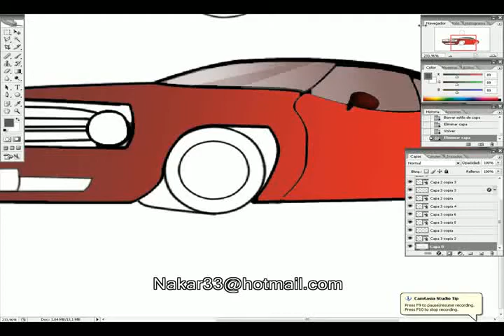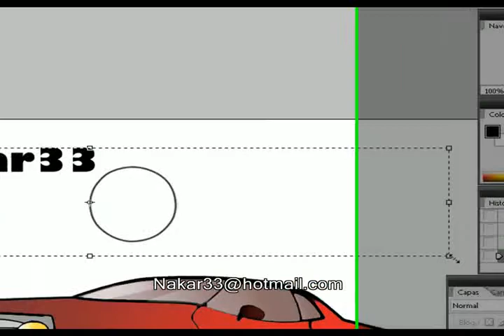Photoshop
C-Walk crip walk
the song called Chris brown - Say Goodbye
the start is nood so good.. i dont know why...:D...
well.. rate it and take comment*S thanX...
C-W.N cwalk nation BoB Backe
You think you can dance timothy crying baby funny shit serhat best in dk danish cwalkers swedish cwalkers norway cwalkers yo momma sony erricson batteries cars España lacoste gucci ecko ishøj center fields fisktetorvet metro germany italy cwalk proffesionel walk dancestar unique dance intermediate advanced beginner cwalking shuffle tutorial v tutorial heeltoe tutorial xhop tutorial v variation tutorial and camera digital camera 5.2 megapixels upgrade your youtube account msn yahoo hack crack fack slack msn youtube yahoo aim alhama de murcia gmail hotmail shit am uploaded downloaded entertainment
carrie crip walk maroc
c walk maroc
clown walk maroc
moon walk maroc
top de rap marocain Marocain maroc underwood cars cartoons catholic churches Alhama de Murcia cats
superman walk au maroc en 2008
da39a al { bigg .groupe fnaire.groupe Casa Crew .groupe h-kayne. groupe 9chla groupe casa system groupe tiraline groupe Fes City Clan. emma watson emoticons for msn eragon espn eva
potter hi high school musical hilary duff hinder home
music mad world manga photoshop cars map quest mapquest maps mariah
smack that snow solia hair styling song lyrics sout
Categoría: Música